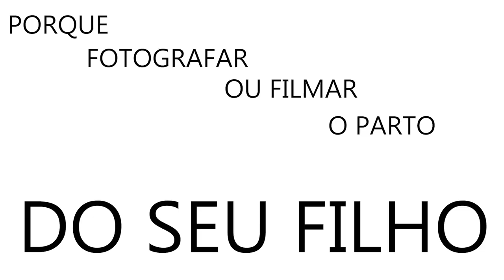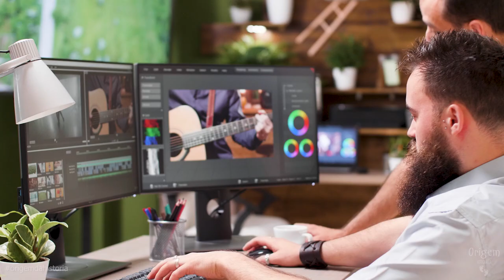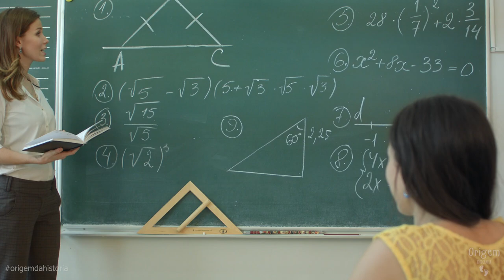Porque Fotografar ou Filmar o parto do seu Filho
O vídeo narra o motivo de uma família fotografar ou filmar o parto do filho. Entendemos que isso retrata e preserva todas as emoções em um momento lindo de uma família.

Imagina você papai ou mamãe com seu bebê de 3 meses no colo, lembrando do momento do nascimento do seu filho. Pensa o quanto foi mágico e lindo esse momento em que vocês dois viveram.

Pode ter sido com o sofrimento de um parto normal/natural ou até mesmo uma cesariana, pois o meio do nascimento não muda o quanto você já ama seu bebê hoje.

Tenho certeza que na gestação ocorreram muitos planejamentos, como cuidados com cada detalhe do quarto, as roupinhas, brinquedos, chá de fraldas entre tantas outras coisas desse imenso universo.

O parto é um momento único de um casal que após o casamento se torna o momento auge da união para crescimento de uma família.

Com certeza queremos relembrar esses momentos não só nas nossas lembranças mas também com fotografia ou filmagem de tudo que aconteceu.

Você já escutou sobre a famosa PARTOLÂNDIA? Muitas das vezes quando as mulheres entram em trabalho de parto ativo não se lembram de detalhes ao seu redor, sequer tem noção de tempo e espaço, até mesmo falar se torna difícil nas contrações.  E ainda tem toda emoção que ocorre após o nascimento, lágrimas, sorriso, primeiro olhar, primeiro toque, troca de carinho entre pai, mãe, filho. Ah... uma chuva de acontecimentos!

Agora mais uma vez imagina que seu parto foi registrado pelo papai com o celular, num momento tão delicado, pois envolvem tantas emoções dele, da esposa e de responsabilidade dos médicos. O resultado com certeza não poderá ser satisfatório ou pior ainda, no final descobrir que as imagens sumiram.

Todas as vezes que deparamos com situações importantes, recorremos a profissionais capacitados para tratar com eficiência. Por exemplo:

⁃ Estamos doentes vamos ao médico competente.
⁃ Carro começa dar problemas levamos na oficina de confiança.
⁃ Quando vamos nos capacitar procuramos os melhores professores.
⁃ Quando casamos selecionados vários profissionais e também o fotógrafo, pois esse momento deve ser eternizado.
Com certeza você nunca foi a um casamento e o fotógrafo do evento era o próprio noivo. Porque ele é tão importante quanto a noiva e assim também é o parto.

O pessoal da equipe Origem Fotografia está preocupado em contar essa historia da sua vida, da sua família e assim ser lembrada em qualquer momento.
Somos apaixonados com o que fazemos, pois lidamos com o início de tudo, o nascimento de uma vida que uma família tanto preparou, esperou com muito amor.

Por isso tratamos esse momento com muito respeito, pois temos pessoas que atenderão 24 horas todos os dias, que direcionarão fotógrafos e videomakers conforme a demanda de nossos clientes nas principais maternidades de Belo Horizonte.